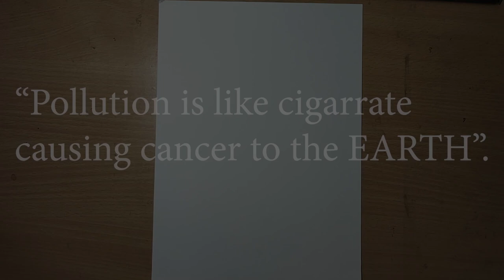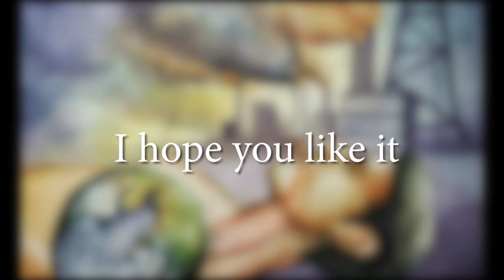SAVE ENVIRONMENT || SAVE EARTH || STOP POLLUTION watercolor || Competition drawing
They friends this a new SAVE ENVIRONMENT drawing in watercolor for any drawing competition you can use this in any drawing contest like for topics like SAVE ENVIRONMENT , SAVE EARTH, STOP POLLUTION or even in some cases for NO SMOKING drawing themes.

this is a watercolor step by step tutorial of how you can make a beautiful watercolor painting for any art competition This channel by Sourav Saha contains videos which have beautiful time lapse painting.